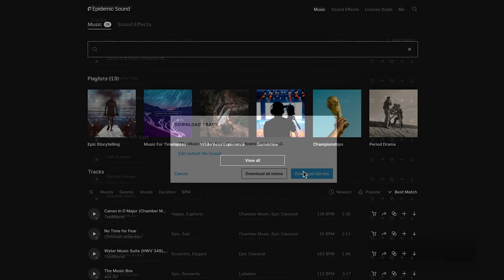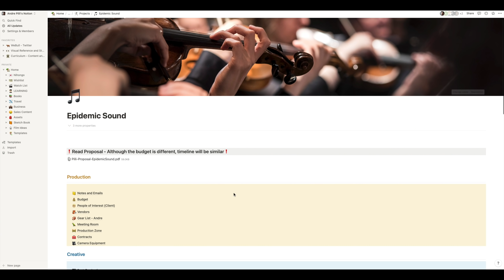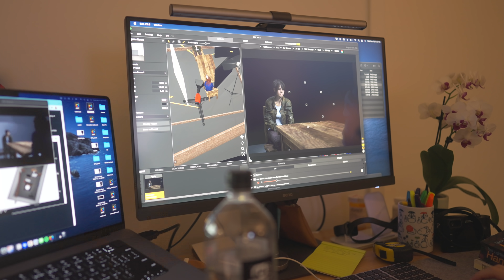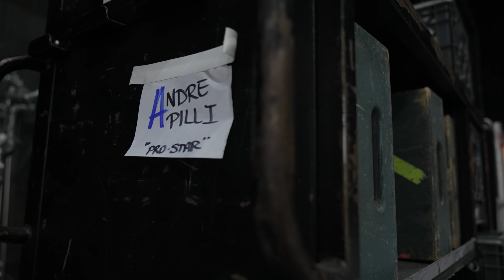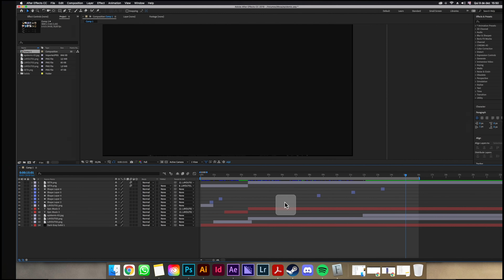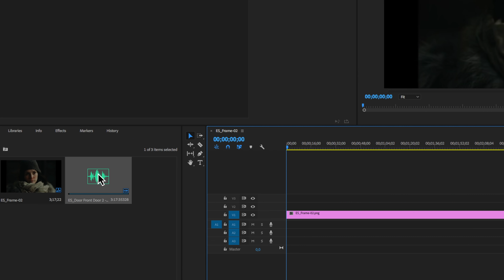POR QUE DESAPARECI? | POR TRÁS DAS CÂMERAS